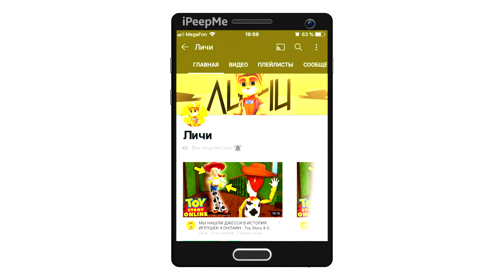👽 ТОП 10 ИГР НА АНДРОИД БЕЗ ИНТЕРНЕТА ! ОФФЛАЙН ИГРЫ БЕСПЛАТНО + ССЫЛКА НА СКАЧИВАНИЕ !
8 - Holein io new games 2020. Hole swallow the world!